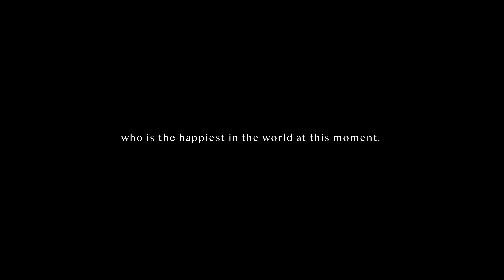New Jersey Branch Brook Park CherryBlossom Day, touching moment.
#2 - A Day in Everyone’s Life - The Happiest Father in the world, watch until the end you will cry.

Chapter:

0:00 - Arriving at Branch Brook Park

0:14 - Warm up Walking

0:46 - Stunning Beautiful Cherry Blossoms

1:13 - A Charming Cherry Tree

1:40 - Cherry Blossom highlights

2:39 - Cathedral Basilica of the Sacred Heart

2:48 - Magic Time

3:59 - Sunset Moment

5:32 - Light up the beauty of Purity

6:44 - Photo Gallery

8:05 - The happiest father in the world.

Twin Musicom創作的「Push Me」是依據 創用 CC (姓名標示) 4.0 授權使用。